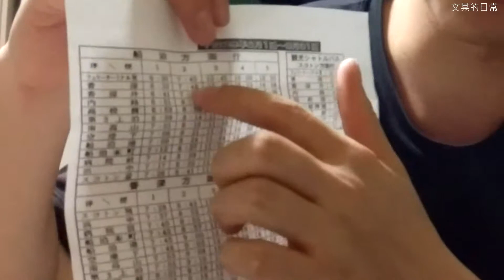明天要登山啦 !!!!明日登山しよう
抱歉!!
最後的音樂好像有點太大聲
連續工作18天左右
明天終於有休假啦~~!!
來看一下我登山前準備了甚麼
欸!?你在幹嗎!?
你該不會再ㄔ吧
-オススメ動画-
推薦的影片
在日本打工賺得到錢嗎?